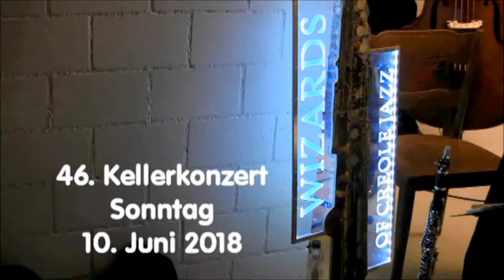Rose In Her Window - Rätzerkeller Luzern 10. Juni 2018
WIZARDS OF CREOLE JAZZ